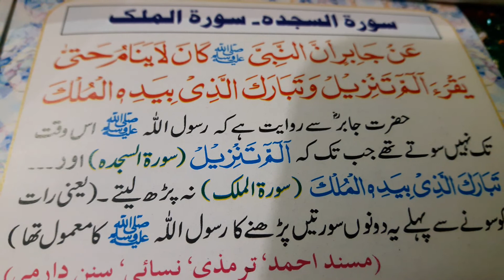surah e alsajjdah aur surah e mulk ki fazeelat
سورہ سجدہ کی فضیلت